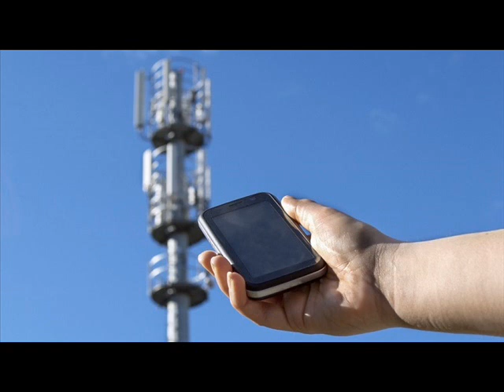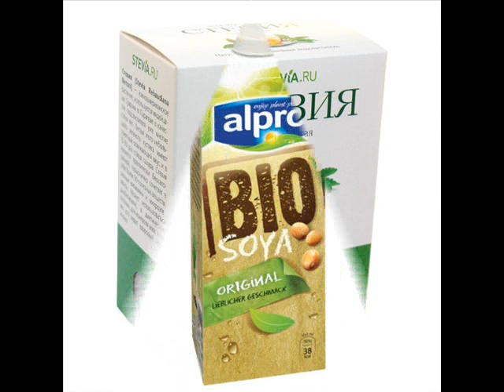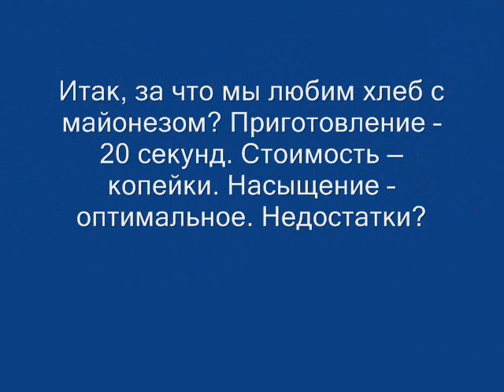Новая матрица и мои желания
Мои желания быстро исполняются.
Новая матрица мне подходит.
Может мы голограммы?

Мои сайты -
Рецепты смузи

чтобы получать сообщения о новых видео!